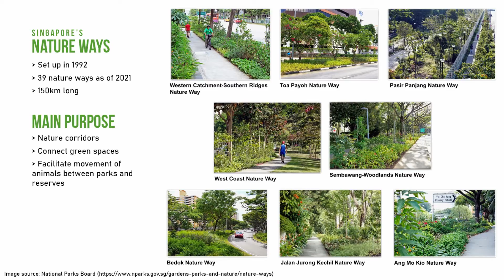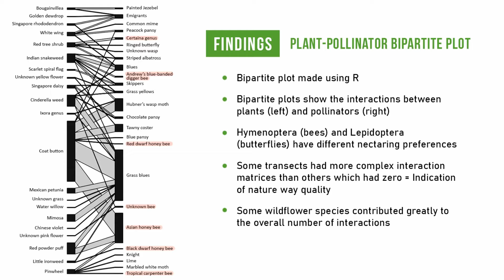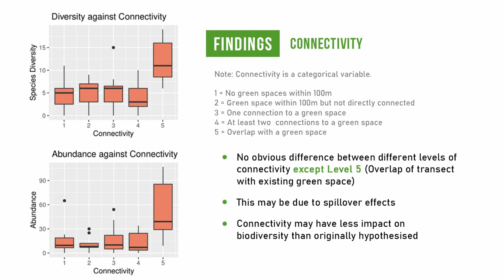Are Nature Ways in the Way of Nature? | My Paper's Secrets | TEE Lab | NTU-ASE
Nature Ways are green corridors that aim to restore ecological connectivity across Singapore's urban landscape. Although they are planted with biodiversity-attracting flora and canopy-mimicking vegetation to invite fauna usage, they may still differ in characteristics like connectivity, urban disturbance, choice of planted vegetation, and surrounding natural area.

This project strives to unveil how future Nature Ways can be optimised according to these characteristics, so we can create a more liveable future for our crucial local invertebrate pollinators.

URECA Project AY20/21 by Alexis Goh
Are Nature Ways in the way of Nature?

Produced by Alexis Goh